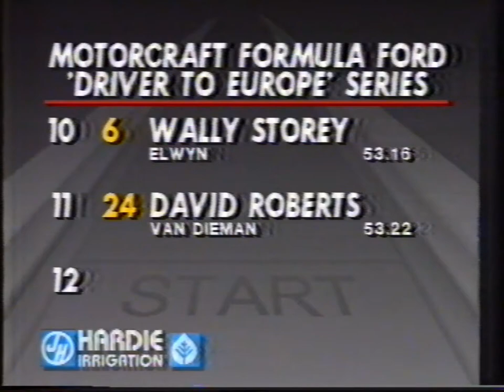1987 AMSCAR Series Round 4 Amaroo Park (First 5 Minutes of Broadcast) - 1987 Australian TV Programme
Recorded from ATN-7 Sydney on Sunday 9 August 1987 at 10:25pm